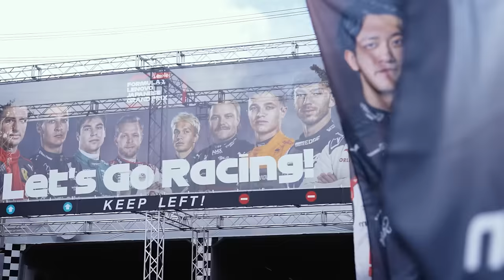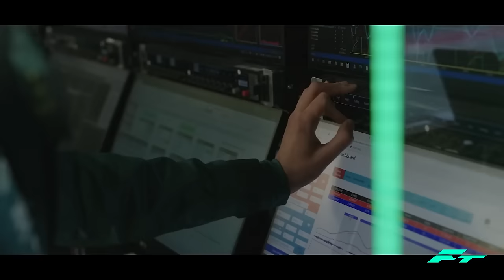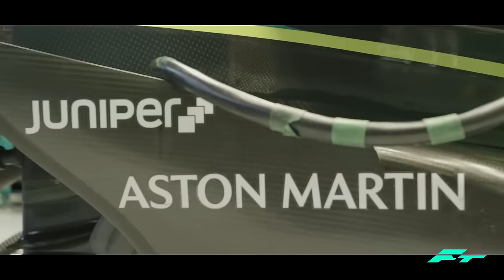¡¡ULTIMA HORA MERCADO de PILOTOS!! FUTURO CHECO PEREZ, AUDI PRESIONA a RB, REGRESO VETTEL, ALONSO...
¡¡ULTIMA HORA MERCADO de PILOTOS!! FUTURO CHECO PEREZ, AUDI PRESIONA a RB, REGRESO VETTEL, ALONSO... FORMULA 1 F1 2024